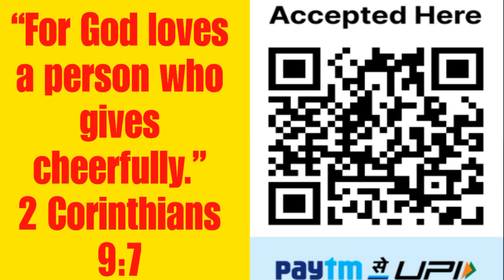అద్భుతములు.,PS RATHEESH TR, MEDIPALLY,HYDERABAD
BLESSINGS,BLESSINGS,BLESSINGS..

SUNDAY SERVICE:10:30Am, Near Pillar No 95,Main Road Medipally, Hyd.(GMC).

ONLINE LIVE PRAYER MEETING EVERYDAY.                                                           4AM TO 7AM.

GGM,Hyderabad.

“For God loves a person who gives cheerfully.”
2 Corinthians 9:7

BLESSINGS,BLESSINGS,BLESSINGS..